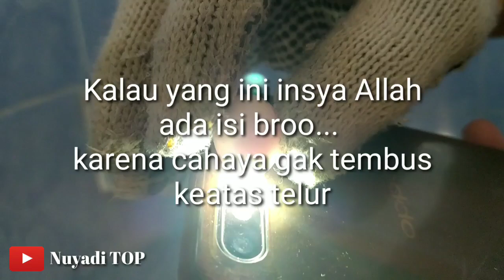CIRI-CIRI LOVEBIRD TIDAK MENETAS { PENYEBAB NYA }.!!! c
asalamualaikum guys..!!!
kali ini saya akan membahas tentang sebab telor lovebird gagal menetas..

terimakasih untuk temen - temen yang telah berpartisipasi dalam membangun chanel ini.!!!
semoga chanel ini bisa menghibur..!

 jangan lupa untuk terus dukung chanel ini.!!!